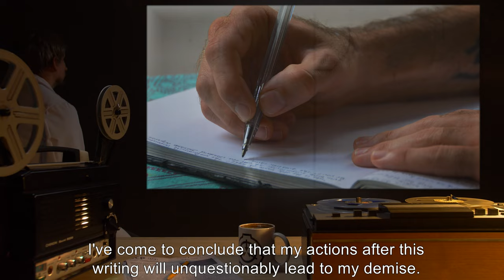Decency (SCP Orientation Tales)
Today Researcher R. will be reviewing a letter written by Foundation Agent Shields about his intentions to - in his own words - “break every single Special Personnel Requirement for the project /he is/ assigned to.’

What or… whom could Agent Shields be talking about?

and released under Creative Commons Sharealike 3.0. Contributor: Gargus